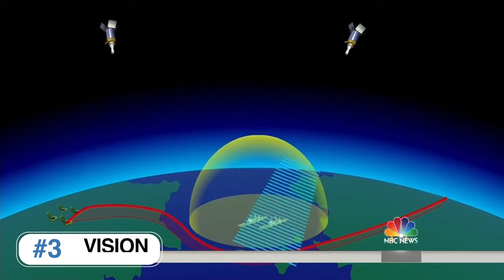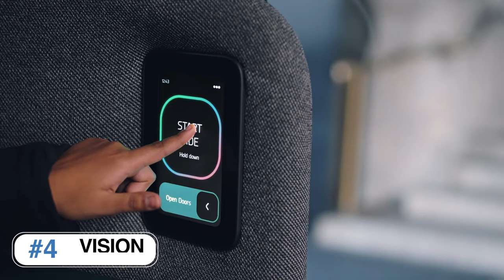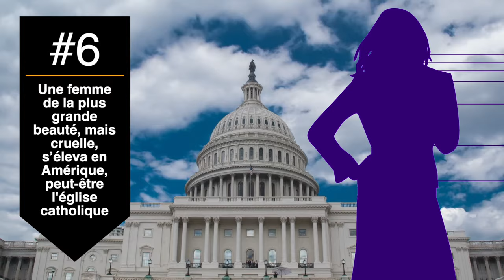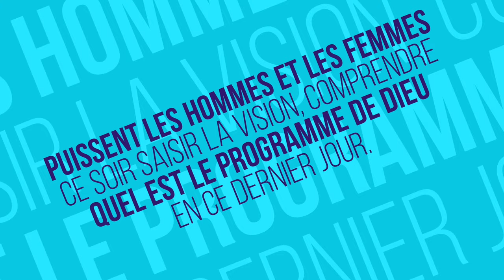Les Sept 7 visions avant la fin de temps - Prophete William Branham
1- Mussolini
2- Hitler
3- Russie, Roi du nord
4- Voiture sans chauffeur
5- Immoralite de la femme & le droit de vote
6- Une femme cruelle aux Etats-Unis, peut etre l’eglise catholique
7- Explosion sur tout le territoire americain

▼ ▽Telecharger les predications de Frère Branham▽▼